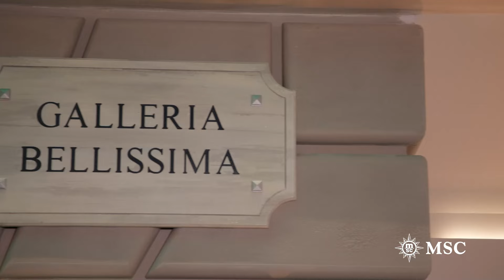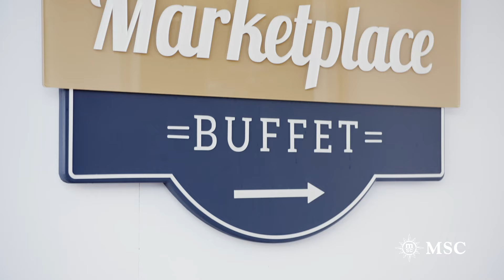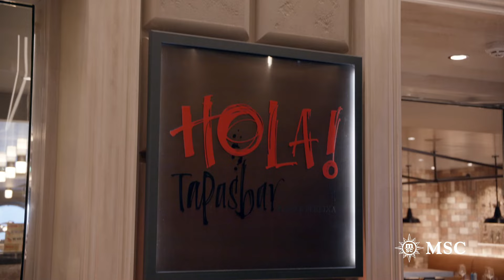MSC Bellissima - Ship Visit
Join us for a virtual tour of mscbellissima . Packed full of amenities like the Arizona Aquapark, Infinity Pool and even a bowling alley. Unwind at the MSC Aurea Spa, be amazed by the Galleria Bellissima and delight your palate at our Specialty Restaurants. Your holiday spent on board is sure to be an unforgettable one.

0:00 Introduzione
0:08 INFINITY ATRIUM DECK 5
0:52 ATMOSPHERE BAR DECK 15
1:02 MARKETPLACE BUFFET DECK 15
1:31 BABY CLUB CHICCO DECK 18
1:41 DOREMI LAB DECK 18
2:10 HIMALAYAN BRIDGE DECK 19
2:35 MSC AUREA SPA DECK 7
3:06 CHAMPAGNE BAR DECK 7
3:45 TOP SAIL LOUNGE DECK 16